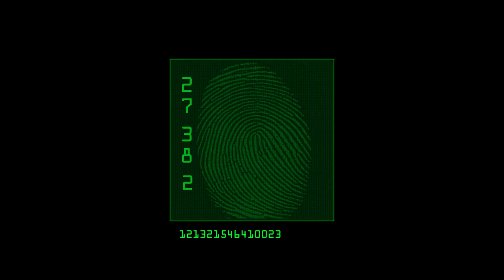4K Fingerprint Scanner 🔋 Green & Black Background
👨‍💻 Green fingerprint scanner with number animation

✨ Change the parameters of the video to enjoy the highest resolution !